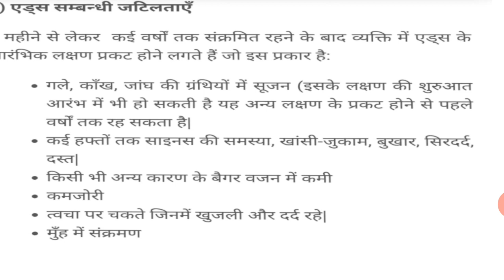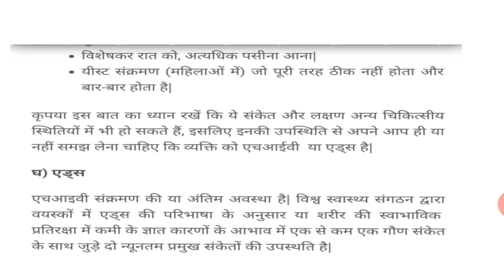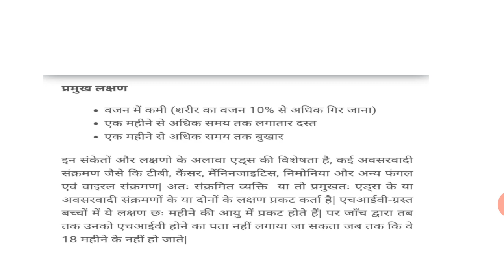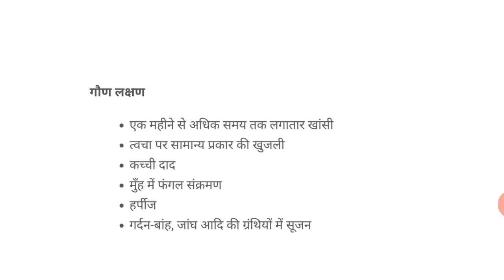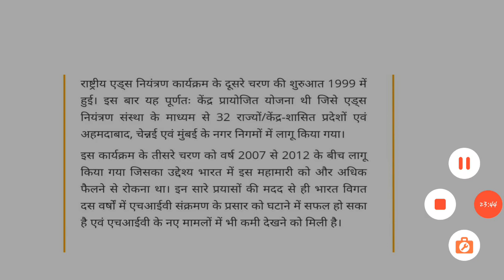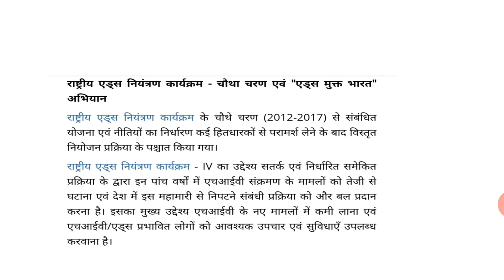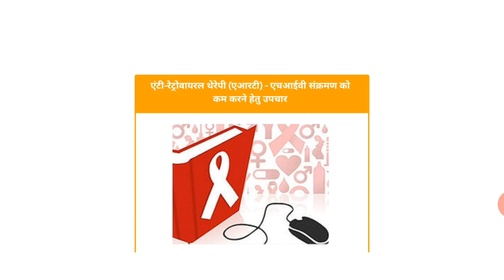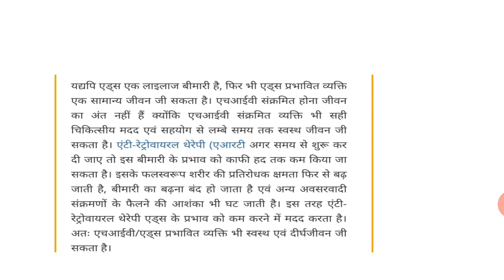एड्स -2 (बी.ए.द्वितीय वर्ष ,द्वितीय प्रश्न पत्र )डा ऋतु सारस्वत